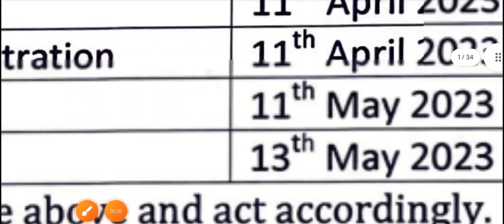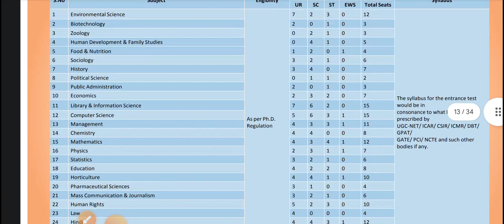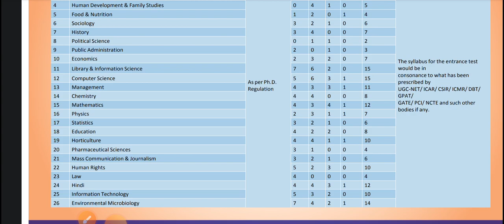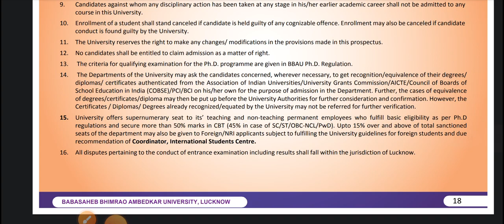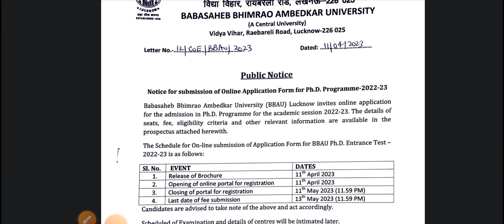PhD admission 2023 II Central University II 213+ Seats 😱 II Open for All 👌 Non-NET/GATE/JRF